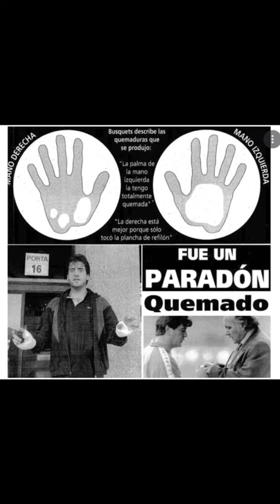KURIOZALNA HISTORIA O OJCU BUSQUETSA